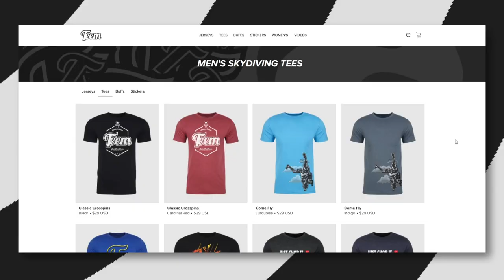Friday Freakout: Skydiver Has Premature Opening On Horny Gorilla Exit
*** What happened ***

These skydivers did a chill horny gorilla exit that was going pretty well... until it wasn’t. Once the back of their containers were exposed to the relative wind, one of the jumper's had a premature opening. As the pilot chute goes screaming past his head, he realized what was happening and quickly tried to clear the bridle. Either due to his efforts, or just naturally, the bridle slipped out from under his arm and the main canopy inflated without any issues.

Improperly stowed pilot chute?

This container looks freefly-friendly. So, the most likely cause of this incident is the pilot chute catching the relative wind. Direct exposure of the container to the relative wind during a horny gorilla like this one creates a lot of drag on any exposed surface of the pilot chute. And that small amount of exposure – which may not cause a premature deployment during a belly jump – can more easily cause one during a freefly jump.

Exit procedure?

In this video, we can’t see how the jumpers exited the plane and whether there was some incidental contact between the container and the aircraft. However, that is a very common way for a pilot chute to get dislodged just enough for the wind to then deploy it during a skydive.

Gear Checks

On the ground, in the plane, and before exit: check your gear and have a buddy check it as well. Reaching behind to touch your BOC and see if your pilot chute is seated properly is NOT the same as having a friend look and make sure there’s no fabric peeking out that could catch the wind. The same goes for having someone check to make sure the elastic on your BOC is tight enough to prevent the pilot chute from getting dislodged.

Protect your container on exit

Again, we can’t see anything in this video that suggests contact with the plane. However, it’s a common cause of this type of situation. We would be remiss to not consider it and note that – by rotating their container away from the doorframe and protecting it from incidental contact – jumpers can avoid bumping their BOC and accidentally dislodging their pilot chute.